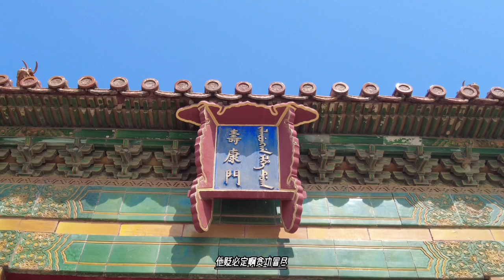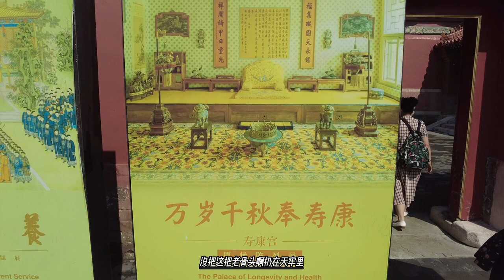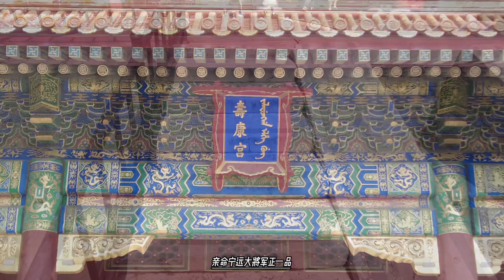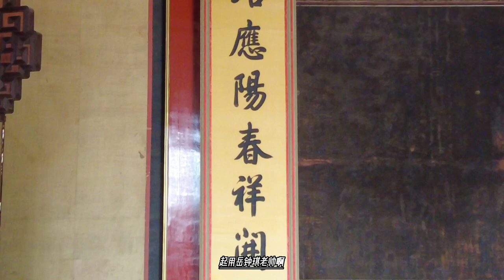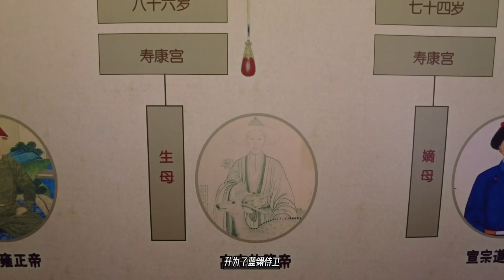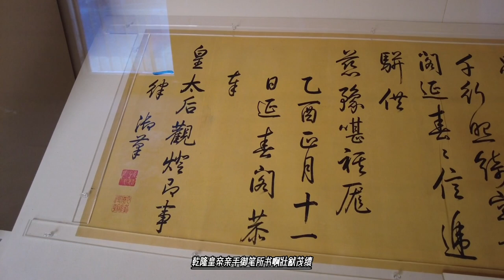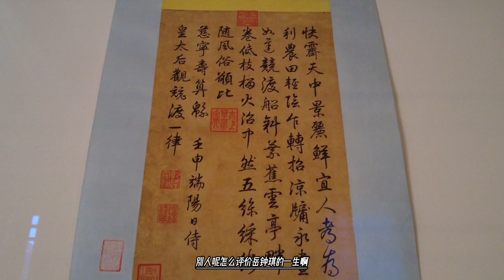就因为是汉臣，岳钟琪受到了不公正待遇，乾隆皇帝竟玩虚的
康熙六十年（1721年），从清将岳钟琪征羊峒，作战勇武。四川巡抚色尔图、提督岳钟琪委以副长官司职衔，令其管理大金川县驻牧事务。
雍正元年（1723年），川陕总督年羹尧于《条奏川陕事宜》一摺中，奏请授给莎罗奔大金川县安抚司职衔。同年三月初五，经兵部复议，从其所请，奉旨允准。后因边界纠葛和逐渐向外扩张势力，将女阿扣妻小金川县土司泽旺，另一女妻巴底土司纳旺，采取政治联姻手段，以为牵制之策。
乾隆十年（1745年），诱执小金川县土司泽旺，夺其印信。川陕总督庆复会同四川巡抚纪山，前往查办，檄谕和息，延至第二年始释泽旺，并归还小金川县土司印信。
乾隆十二年（1747年），发兵围攻革布什扎正地寨，进而攻占明正土司的鲁密章谷，逼及川藏通道中的军事重镇打箭炉（今康定县）。四川地方官，以武力弹压，引起事态扩大，乾隆皇帝命张广泗进军大金川县，他率藏族兵民，奋勇反击，凭险抵抗，清军久战不进。
乾隆十四年，清廷再遣傅恒及岳钟琪前往督师，仍相持不下，皇帝下令班师息战之际岳钟琪以其旧关系，莎方愿求和息战，旋与其兄子郎卡顶佛经立誓入傅恒营，悉听约束，遂赦其罪，仍为土司职。因年老，由郎卡主土司事。